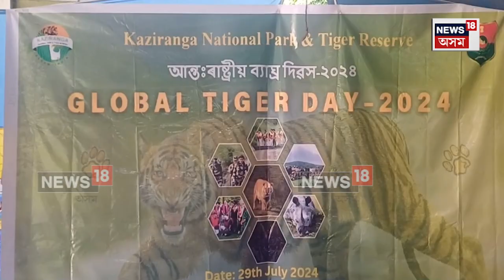International Tiger Day : আজি আন্তঃৰাষ্ট্ৰীয় ব্যাঘ্ৰ দিৱস | N18V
International Tiger Day | আজি আন্তঃৰাষ্ট্ৰীয় ব্যাঘ্ৰ দিৱস। প্ৰতিবছৰে ২৯ জুলাইত পালন কৰা হয় Global Tiger Day। কাজিৰঙা ৰাষ্ট্ৰীয় উদ্যানৰ বুঢ়াপাহাৰ বনাঞ্চলত পালন আন্তঃৰাষ্ট্ৰীয় ব্যাঘ্ৰ দিৱস।